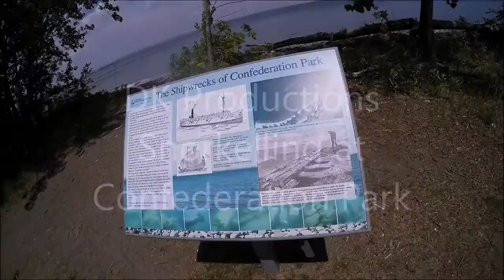DKP - Snorkelling on a wreck at Confederation Park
DK Productions

Snorkelling on a wreck at Confederation Park, Hamilton, Ontario